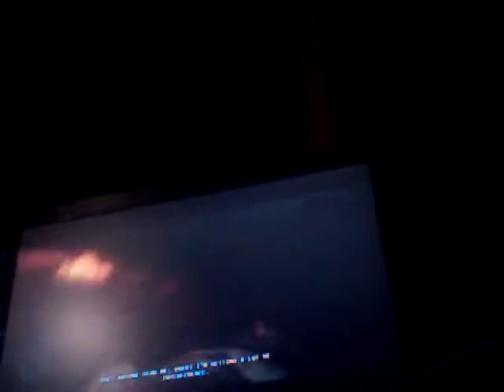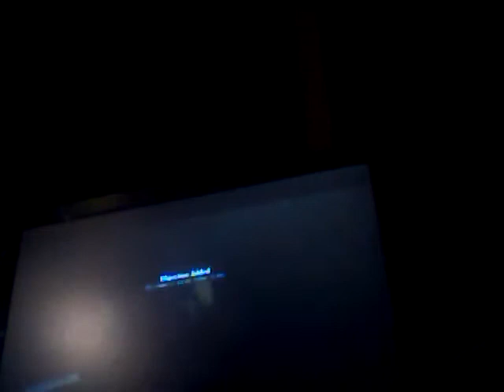Bradley plays F.E.A.R 2